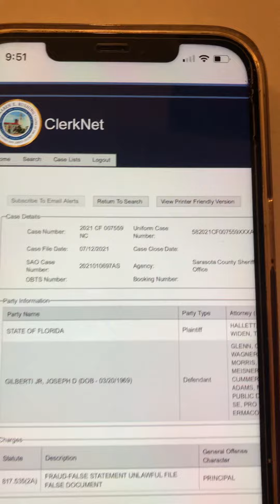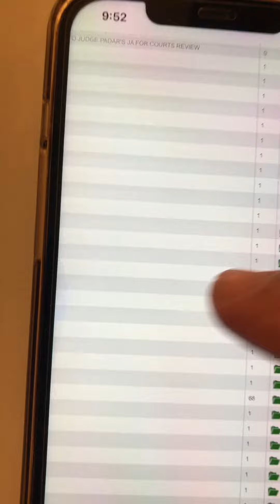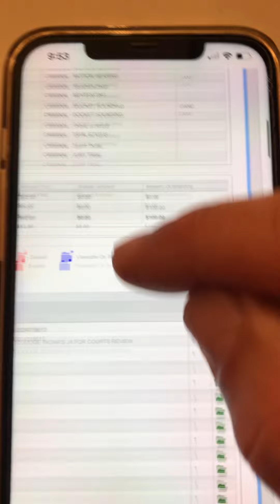Gilberti calls n 40 Judges-Leaders to Trial⚡️Election GONE & PRIMARY WATER opens WORLD FREEDOMS🇺🇸